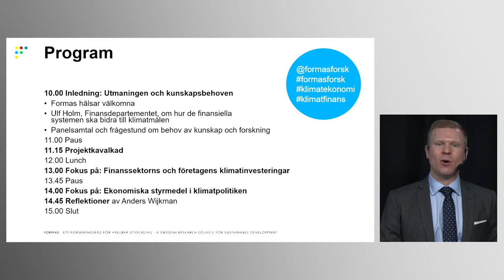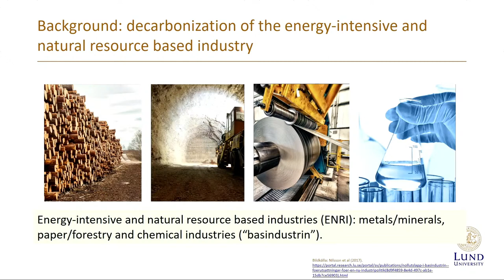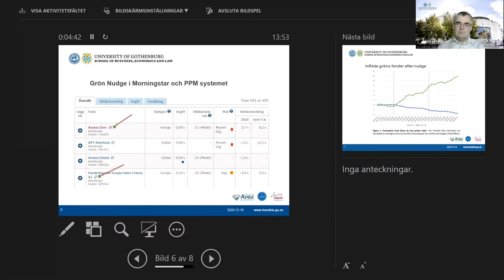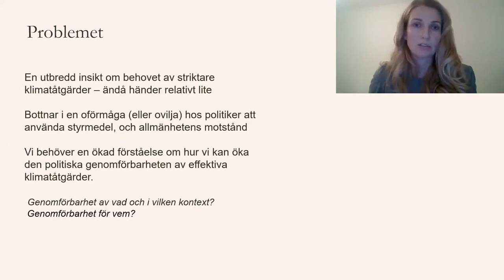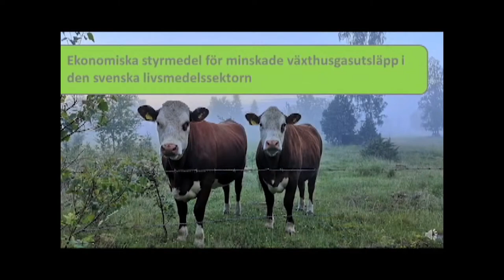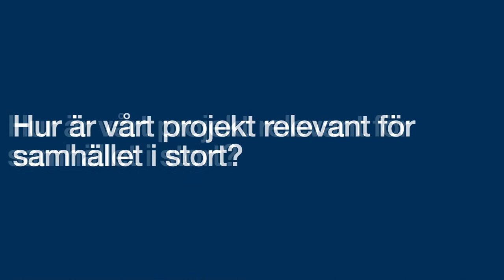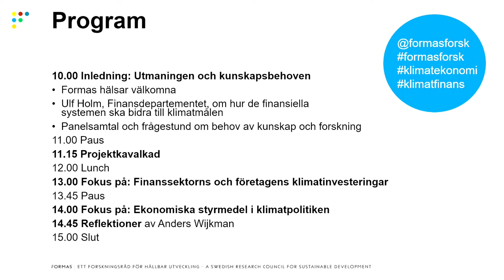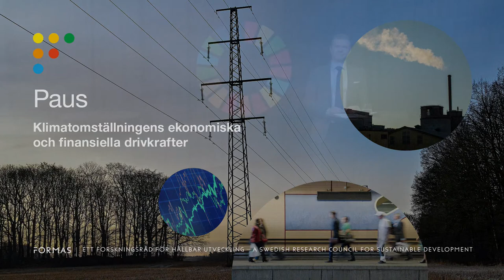Klimatomställningens ekonomiska och finansiella drivkrafter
En digital konferens om hur forskning om de ekonomiska och finansiella systemen kan stötta samhällets klimatomställning.
Forskning kan bidra med ökad kunskap om hur investeringar och aktiviteter inom våra ekonomier hänger ihop med klimatförändringarna, och visa vägar framåt för att nå ett hållbart ekonomiskt och finansiellt system.

Det nationella forskningsprogrammet om klimat, under ledning av forskningsrådet Formas, bjuder in till en digital konferens om hur forskning om de ekonomiska och finansiella systemen kan stötta samhällets klimatomställning. Konferensen utgår från de nystartade forskningsprojekten i utlysningen ”Ekonomiska och finansiella drivkrafter för klimatet”.

Samtal mellan forskare och samhällsintressenter från näringsliv, offentlig sektor och civilsamhälle leds av moderator Anders Sahlman.

Program 22 januari
10.00 Inledning: Utmaningen och kunskapsbehoven

Formas Generaldirektör Ingrid Petersson och programsamordnarna för det nationella forskningsprogrammet om klimat, Katarina Buhr och Anna Kaijser, hälsar välkomna.

Ulf Holm, statssekreterare hos finansmarknads- och bostadsminister Per Bolund, Finansdepartementet, berättar hur regeringen vill att de finansiella systemen ska bidra till klimatmålen.

Paneldebatt och frågestund om behov av kunskap och forskning med:
- Nina Ekelund, Generalsekreterare Hagainitiativet
- Cecilia Hermansson, Vice ordförande Klimatpolitiska rådet
- Magnus Emfel, Senior rådgivare finans, WWF
11.00 Paus

11.15 Projektkavalkad

Forskarna presenterar sina projekt. Varför är det här viktigt att forska om? Hur kan resultaten komma samhället till nytta? Chans att ställa frågor i chatt.

12.00 Lunch

13.00 Fokus på: Finanssektorns och företagens klimatinvesteringar:
Sara Öhrvall, Flemming Hedén och Magnus Emfel samtalar med forskarna Fredrik N G Andersson, Victor Galaz, Martin Holmén och Sara Jonsson.

13.45 Paus

14.00 Fokus på: Ekonomiska styrmedel i klimatpolitiken:
Linda Burenius, Ruben Henriksson och Tea Alopaeus samtalar med forskarna Åsa Löfgren, Therese Lindahl, Sarah Säll och Henrik Thorén.

14.45 Reflektioner:
Anders Wijkman, ordförande för programkommittén för det nationella forskningsprogrammet om klimat, reflekterar över dagens diskussioner.

15.00 Slut